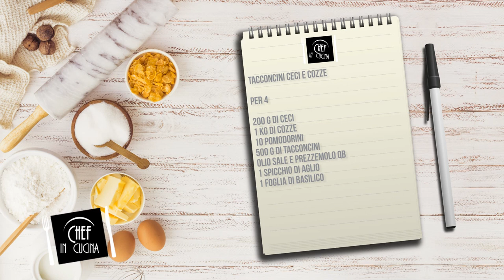Chef in Cucina - Tacconcini ceci e cozze